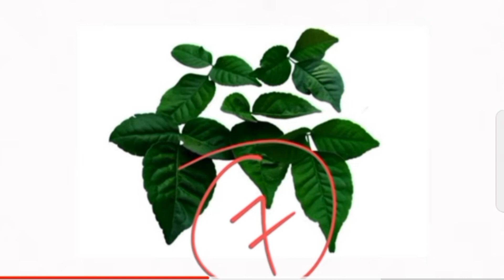20 फरवरी जया एकादशी व्रत | धन प्राप्ति का अचूक उपाय | ekadashi ke upay